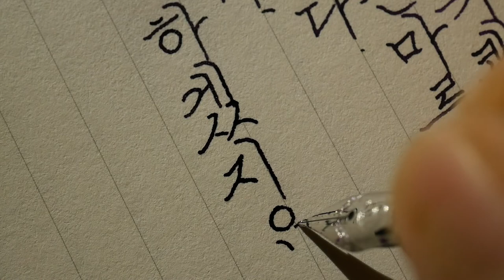나는 떠나서 살거나, 남아서 죽어야만 하겠지요.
밤 촛불은 스러지고, 유쾌한 낮의 신이 안개낀 산마루에 발끝으로 서있답니다.

- 셰익스피어, 로미오와 줄리엣

펜 : 트위스비 에코 EF
잉크 : 동백문구점 제비꽃
종이 : 동백문구점 에피파니

Korean handwriting

감사합니다.

덕분입니다.